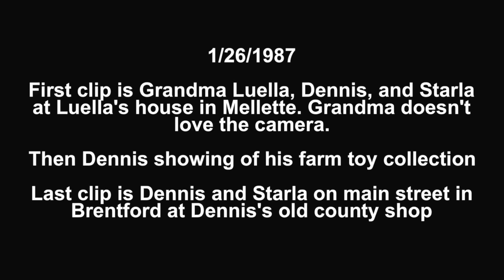Grandma Luella's house, Farm Toys, Brentford County Shop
1/26/1987

Dennis, Luella, and Starla in grandma's living room in Mellette.  Luella is not impressed by the camera skills from Dennis.

Second clip is Dennis showing off his farm toy collection.

Last clip is Dennis's old county shop location on mains treet towards the south edge of town.